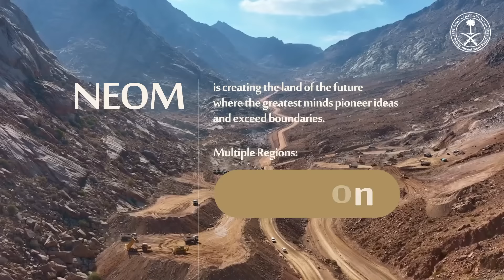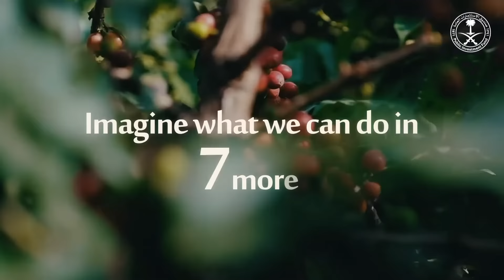7 years of achievements | SaudiVision2030 | PIF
At PIF, we’re driven by the potential of what we can accomplish and the future we can shape.
It’s been seven years since SaudiVision2030 was launched and we’re already realizing our nation’s potential, and we’re changing the world in the process.